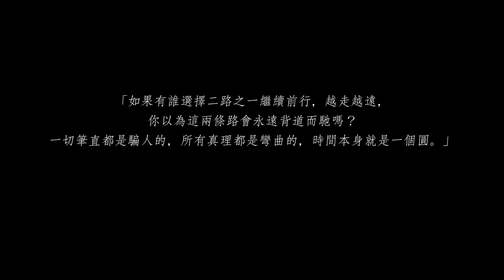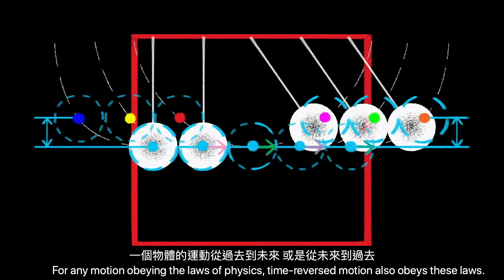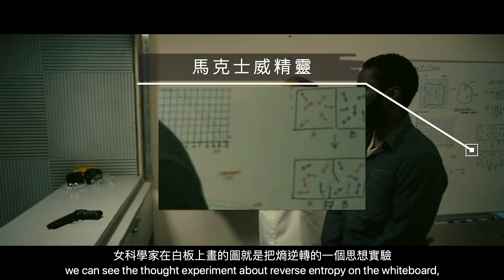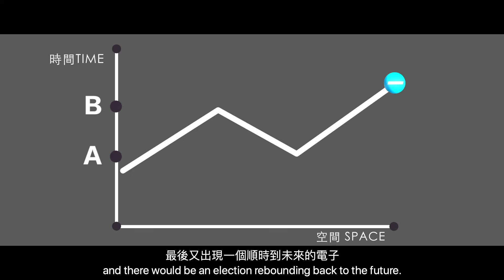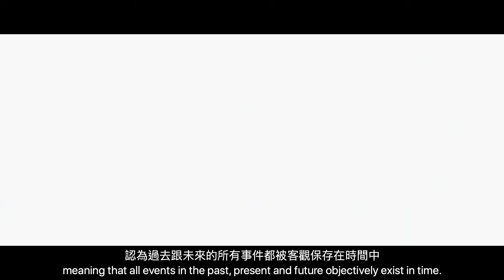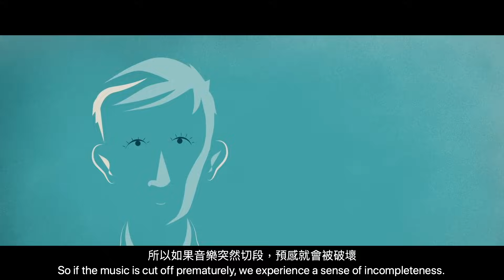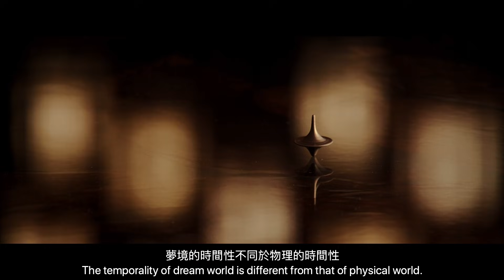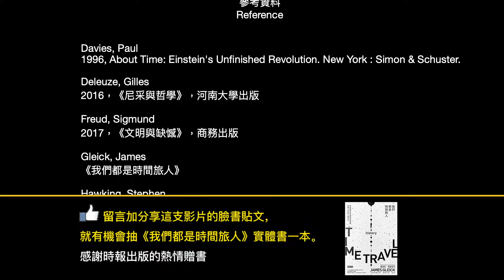天能電影解析：時間逆行的哲學 | 什麼是熵？ | 熱力學定律 | 時間之箭 | 佛洛依德 | 尼采 | 胡賽爾 | 海德格 | 全面啟動 | 星際效應 | 超級歪電影院 EP17 | 信條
立刻加入頻道會員，實際行動支持超級歪：
📣留言加分享本影片，就有機會抽《我們都是時間旅人》一本呦。
👏感謝 時報 的熱情贈書
「如果有誰選擇二路之一繼續前行，越走越遠，你以為這兩條路會永遠背道而馳嗎？一切筆直都是騙人的，所有真理都是彎曲的，時間本身就是一個圓。」-尼采
本集關鍵字：
參考電影：
1896《拆牆》
1962《去年在馬倫巴》
1997《迴路殺手》
2006《全面啟動》
2016《異星入境》
2017《星際效應》
參考資料：
Davies, Paul
1996, About Time: Einstein's Unfinished Revolution. New York : Simon & Schuster.

Deleuze, Gilles
2016，《尼采與哲學》，河南大學出版

Freud, Sigmund
2017，《文明與缺憾》，商務出版

Gleick, James
《我們都是時間旅人》

Hawking, Stephen
2012，《圖解時間簡史》，大塊文化

Heidegger, Martin
2002，《存在與時間》，桂冠出版

Husserl, Edmund
2009，《內時間意識現象學》，商務印書館

Nietzsche, Friedrich
2014，《查拉圖斯特拉如是說》，大家出版

Rovelli, Carlo
2017, The Order of Time
中譯本，2019，《時間的秩序》，湖南科學技術出版社
Analysis of Tenet: Philosophy of Time Inversion